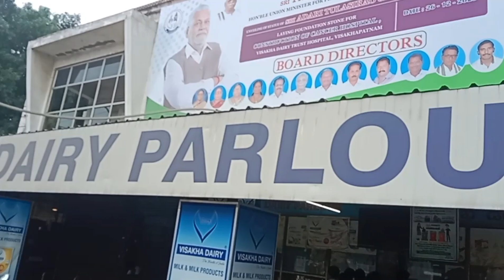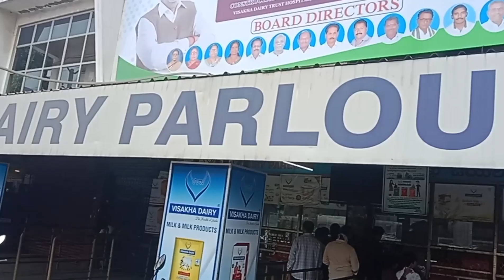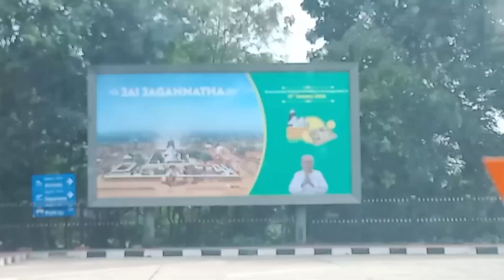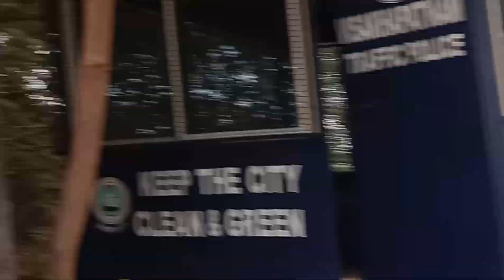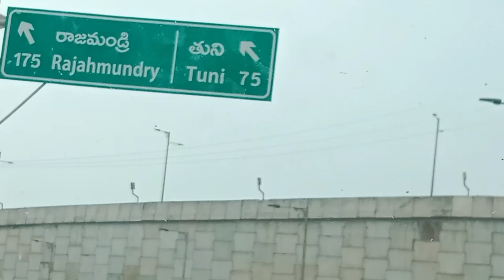anukoni ma prayanam... sudden ga airport ki ✈️